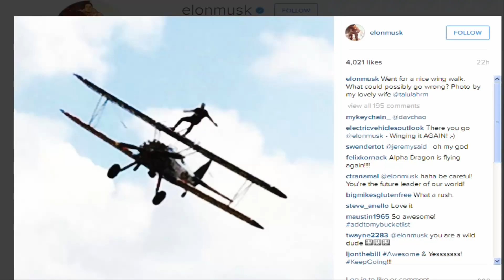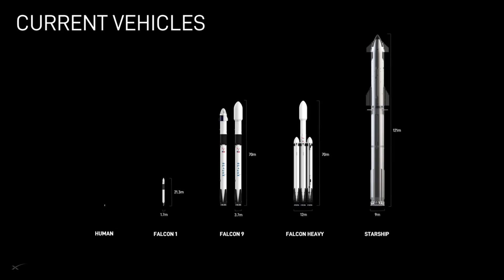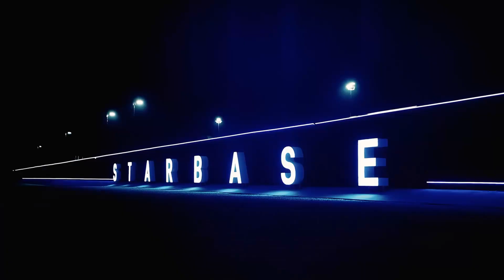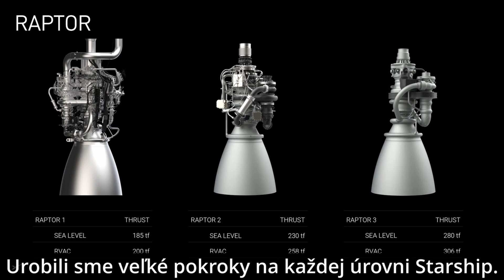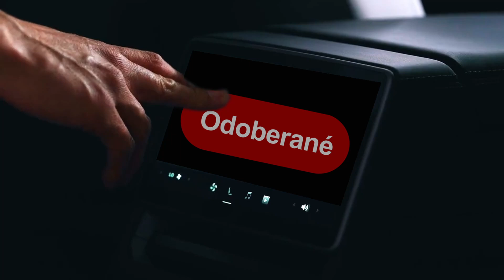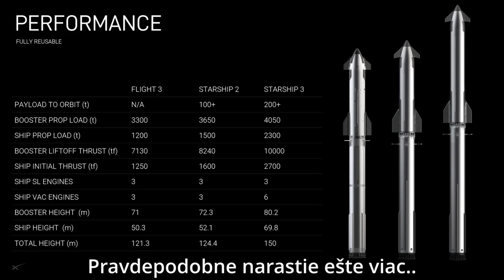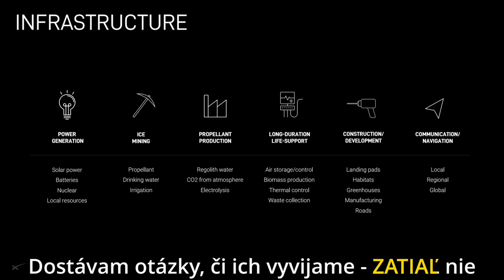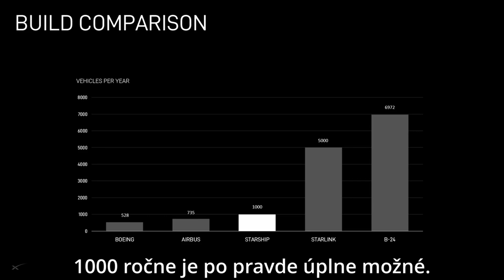..a Cestou Postavíme aj ZÁKLADŇU NA MESIACI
Pokec o plánoch osídlenia Marsu človekom, ktorý má jednu verejne obchodovanú spoločnosť na burze ..Teslu.